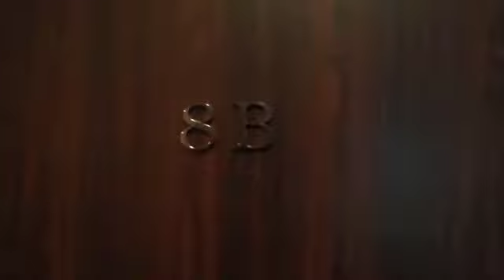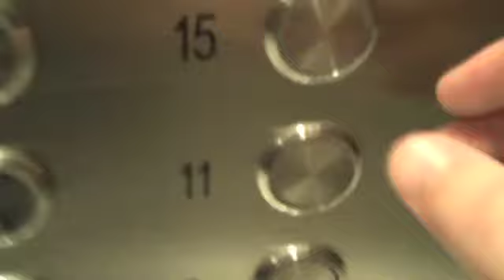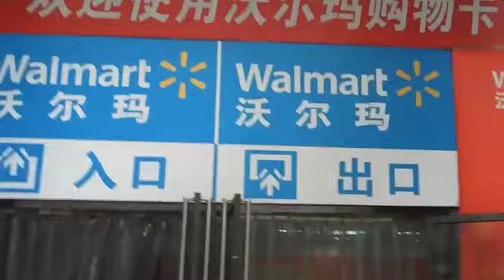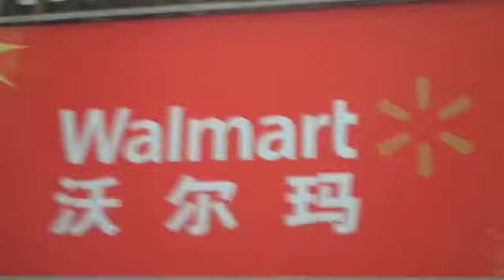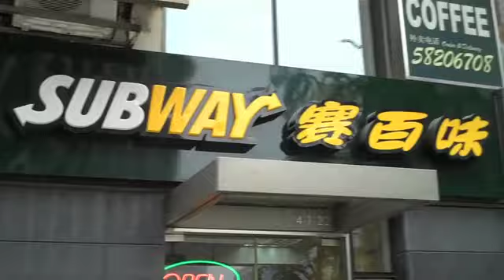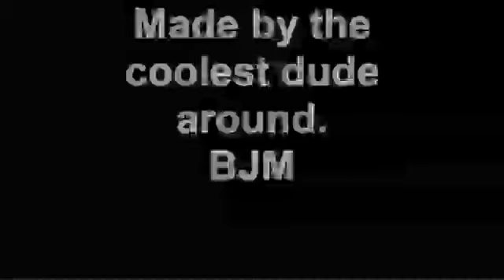Beijing, China One Rainy Day July, 2010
This is a video I put together for family and friends. Shows my apartment, office and neighborhood.

"The Fight" I refer to was edited out for time. It was just a weird thing between some guys. It looked like it was going to escalate but didn't.